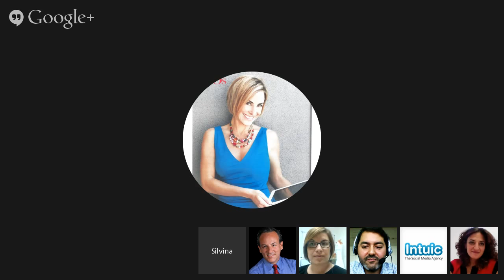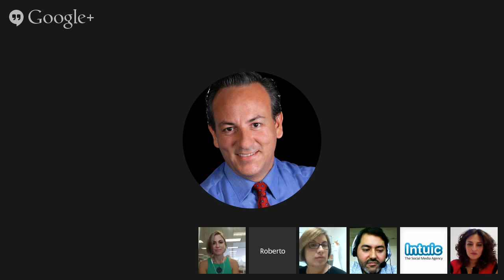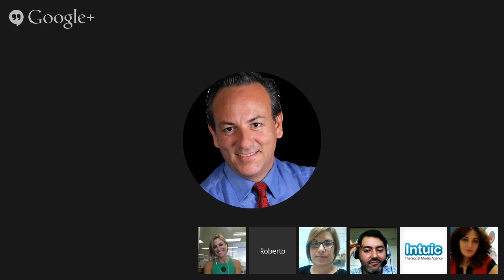Mujeres Tech: Liderazgo Femenino en el Mundo Tecnológico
Avaya, América Economía e Intuic | The Social Media Agency en colaboración con Ellas² organizan un encuentro con algunas de las líderes femeninas más influyentes del sector tecnológico latinoamericano para debatir sobre el rol de la mujer en el mundo de la tecnología.

Como ponentes estarán Patricia Araque, Co-Fundadora de Ellas²; Ana Paula Blanco, Directora de Comunicación Google Latinoamérica y Silvina Moschini, CEO de Intuic y Co-Fundadora de Transparent Business. Pablo Albarracín, Sub Editor de AETecno.com, el canal de tecnología de América Economía, participará como analista de tendencias y, como moderador, oficiará Roberto Ricossa, VP de Marketing de Avaya Americas.